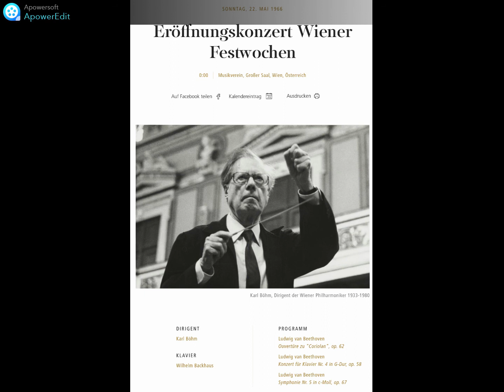Eröffnungskonzert Wiener Festwochen (Sonntag, 22 Mai 1966, Musikverein, Großer Saal)